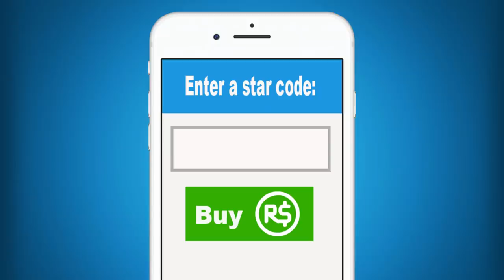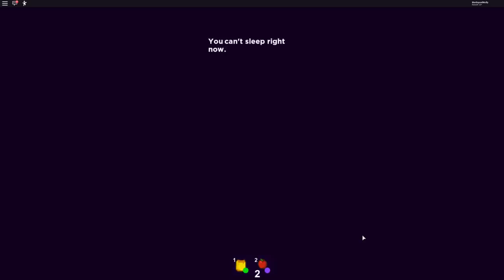Roblox | Break In Story Part 1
Welcome to another exciting episode on the Star Squad YouTube channel. Molly and Daisy are playing Roblox Break In Story. This game is a Roblox version of the classic thriller movie "the Purge". Can Molly and Daisy make it through this survival event? You won't believe what happens.